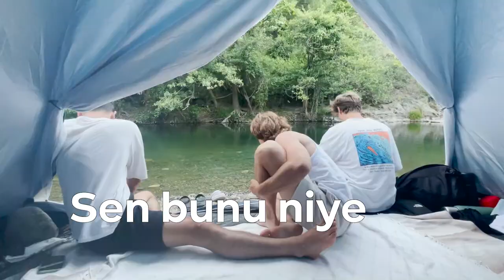4 Günlük Kamp Macerası - Dünyanın en güzel kamp alanını bulduk!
Balıkesire kamp yapmaya gittik tamamen rasgele yola çıkmamıza rağmen okadar güzel bir koy bulduk ki. bu keşfedilmemiş kamp alanında çok güzel 4 gün geçirdik. 2 gün orman 2 gün deniz de kamp yapacaktık ancak burayı okadar beğendik ki 4 günümüzüde bu alanda geçirdik. kamp esnasında bizi keçiler, kaplumbağalar , köpekler ziyaret etti :) ancak çok eğlenceli ve yorucu bir kamptı. artık her sene buranın müdavimi olacağız sanırım :))

Bu video 200 bin izlenirse hatırlatın arkadaşlar kamp yaptığımız yerin konumunu paylaşayım sizlerle :)

Merhaba ben kübra DAĞLI yaklaşık 12 yıldır taekwondo sporu ile uğraşıyorum ve dünya çapında birçok başarı elde ettim ayrıca  İBB spor klübünün resmi lisansı sporcusu ve RedBull sporcusuyum.
Önce İnstagram sonra TikTok ve şimdi sıra YOUTUBE'da. Artık  bu platformuda daha aktif kullanmaya başlayacağım.

Önerileriniz varsa yorumlarda belirtin.